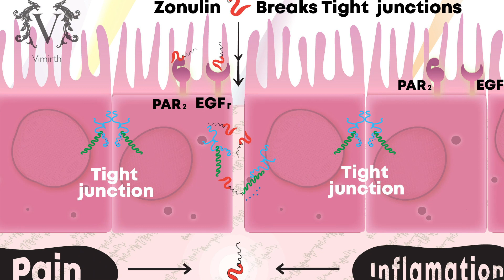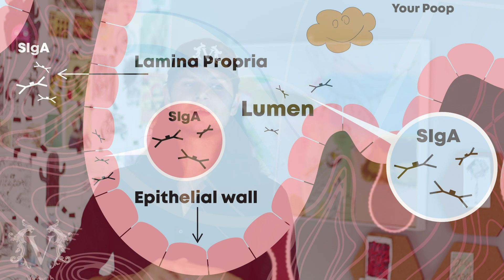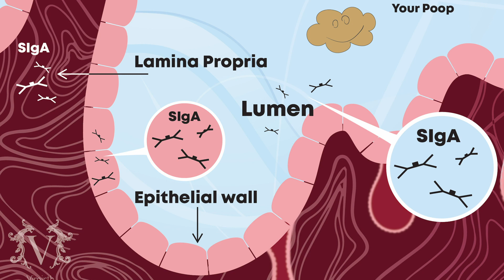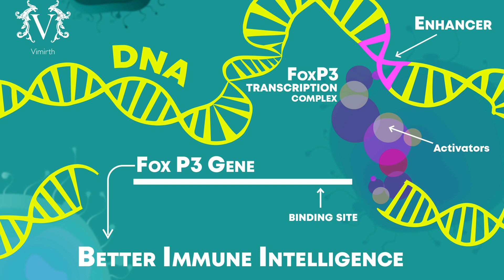Ulcerative Colitis, IBD And The Best PROBIOTICS You Need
Certain probiotics are able to reset our immune system. When the Immune system is reset, our ability to tolerate food without cramping, bleeding, or extreme irritation is greatly enhanced.